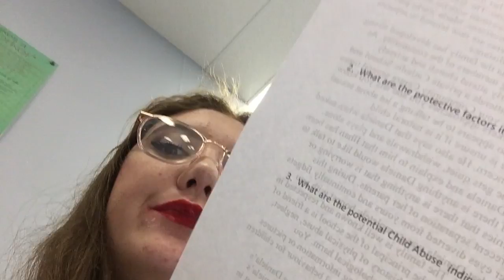TAFE Vlog #2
Just in case you were curious what tafe is like. People wanted to see more vlogs.